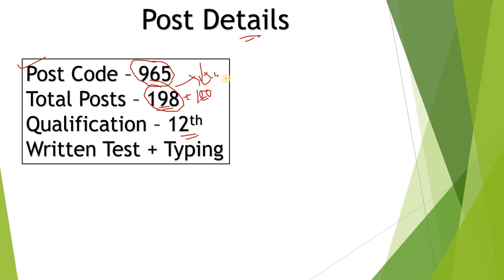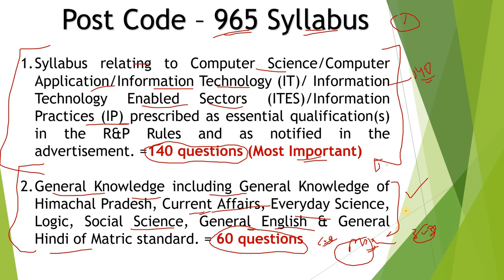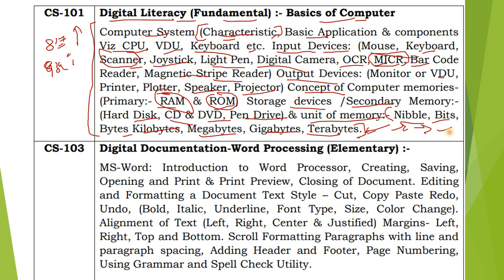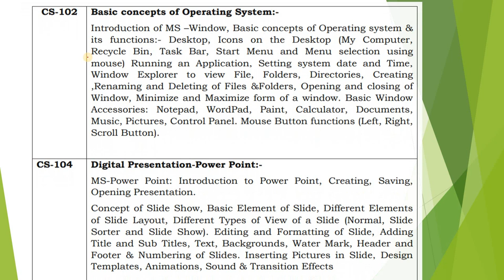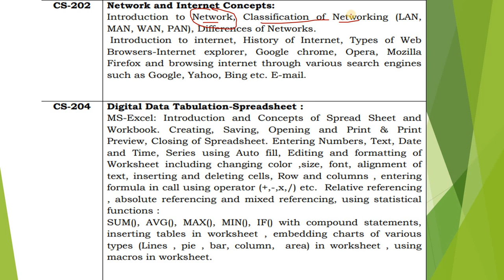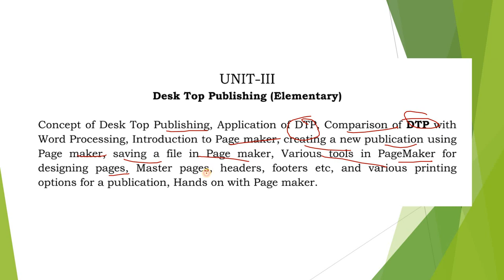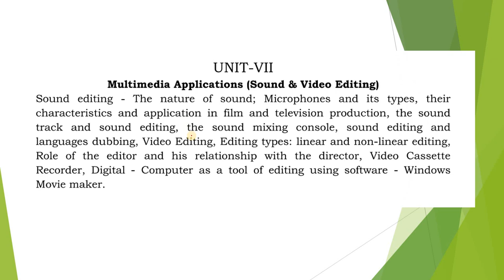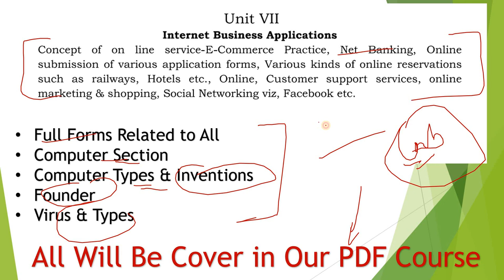HP JOA IT (965) Topic Wise Complete Syllabus & Exam Pattern !! इससे बाहर कुछ नहीं आएगा !! GKSTUDY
(1) HP JOA IT Syllabus 2022
(2) HP JOA IT EXAM Pattern 2022
(3) HP JOA IT 965 Exam Syllabus
(4) HP JOA IT 965 Exam Pattern
(5) HP JOA IT 965 Exam Preparation

RS Agarwal - Quantitative Aptitude + Logical Reasoning (English)

      Rahul Gupta

** ourtimecoming03 **